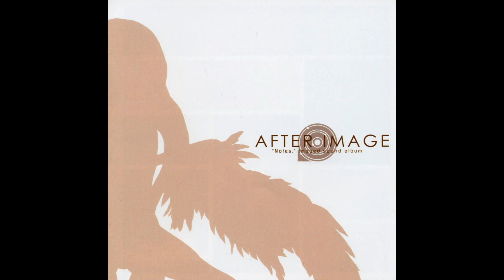Notes. Imaged Sound Album "AFTER IMAGE" (full) by WAVE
Album based on the short novel written by Kinoko Nasu
Images are from Notes Album and Fate Character Material

Catalog Number: WAVE-0018
Release Date Dec 31, 2006 C71
Classification: Vocal, Drama, Original Work
Publisher: WAVE

Composer: Morrigan
Solo Part Arrangement: Koichi Namiki (2, 4, 6)
Electric Guitar: Koichi Namiki (2, 4, 6)
Guitar: Koichi Namiki (8)
Vocal: Haruka Shimotsuki (3, 5, 8, 9), K.Juno (AFTER IMAGE)
Chorus: Onishi Nampei Gasshou-dan (大西楠兵合唱団) (Buddy) (10)
Lyrics: Rio (8, 10)

0:00 - 0 / Beyond The Clouds, A Momentary Chance Meeting
3:24 - 1 / The Land of Steel, The Dark Sky, The Endless World
5:17 - Image I / The Corner of The World - Where I Am
6:53 - 2 / Pierce The World, Only One Way Of Praying
11:43 - Image II / In A Corner of The World - What I Can Do
14:01 - 3 / For Whose Sake Will The Messiah Save The World?
18:40 - 4 / Beyond The Clouds, I Arrived At A Single Answer
23:28 - After Image / In The Corner Of The World - Reaching This World
28:24 - Monologue / "meteara elko'na"
31:50 - Side Material / Demonic Sword・Slash Emperor
34:46 - Another I / BLACK BARREL - Longinus
39:30 - Another II / ULTIMATE ONE - Aristoteles
44:12 - Another Image / After Image - angel voice
49:05 - AFTER IMAGE